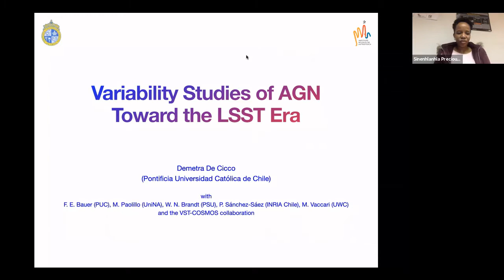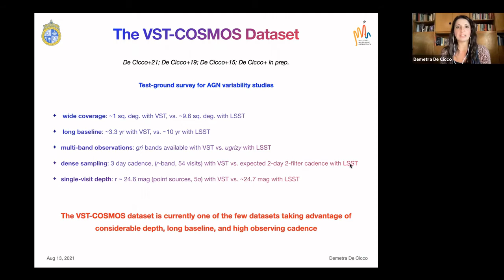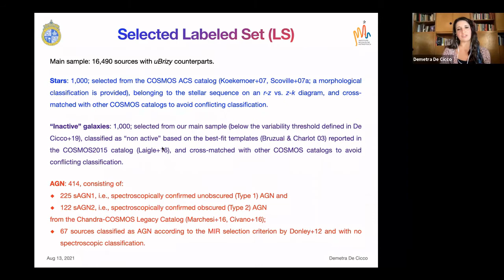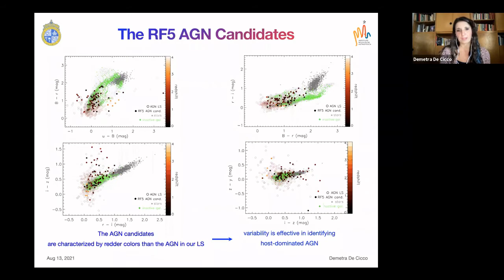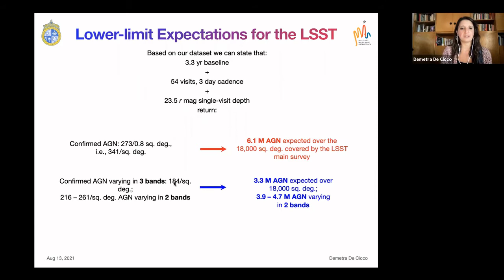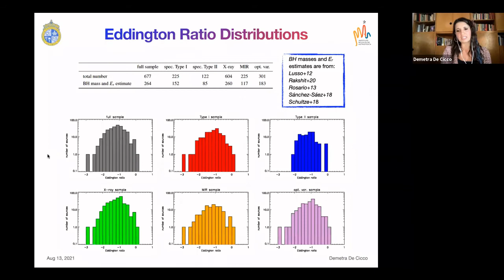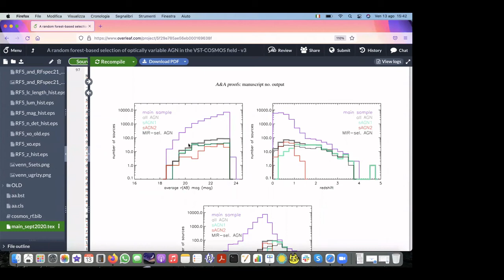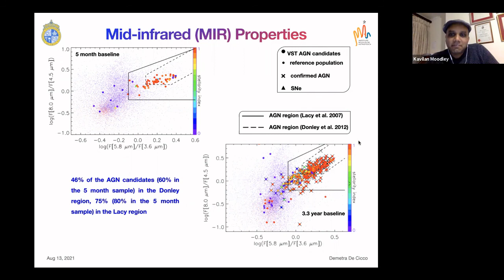Variability Studies of AGN Toward the LSST Era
ARC Seminar: 13 August 2021 by Dr Demetra de Cicco from Pontificia Universidad Católica de Chile.

Abstract:
The next years will see the advent of new-generation telescopes designed to survey wide areas in the temporal domain and providing information about millions of sources per night. In this framework the availability of reliable classification methods, as well as effective means to analyze the physical properties of the returned catalogs of sources, will be crucial. Variability will certainly be one of the main AGN discovery approaches combined with complementary selection methods. In the context of performance forecasting for the Vera C. Rubin Observatory, which will grant us access to much deeper limits than the ones currently surveyed, the VST survey of the COSMOS field is particularly valuable as the depth of its visits is comparable to the depth of the single visits from the long awaited Legacy Survey of Space and Time (LSST). I will discuss how we made wide use of this dataset to develop an automated, robust, efficient methodology to identify optically variable AGN, with the aim of deploying it on future LSST data. I will also present the results of our analysis of the structure function of VST-COSMOS AGN, which explores fainter magnitudes (down to r ~ 23.5) than most literature to date. I will focus on various subsamples of AGN, defined on the basis of different properties, and will investigate possible dependencies on the main physical properties of the central supermassive black holes.

The Astrophysics Research Centre (ARC) is part of the College of Agriculture, Engineering and Science at the University of KwaZulu-Natal (UKZN). We strive to be a world-class centre of excellence for research and postgraduate training in astrophysics and related data-intensive science.